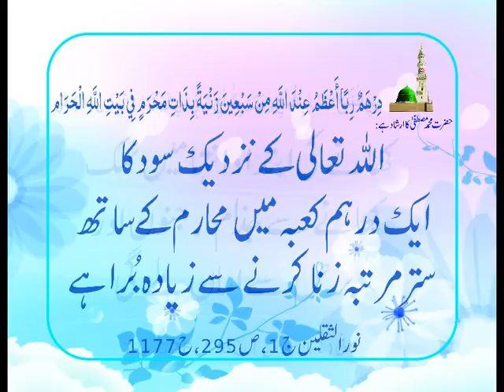40 HADEES ARABIC IN URDU || چہل حدیث رسول ص II FORTY HADITH OF PROPHET MUHAMMAD II EPISODE 3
نبی کریم ص کی چالیس احادیث جو کہ مختلف کتب حدیث سے لی گئی ہیں ۔ ۔ ۔ التماس دعا
رسول اکرم ص کی چالیس احادیث جو کہ مستند کتب سے لی گئی ہیں ۔ ۔ ۔ التماس دعا